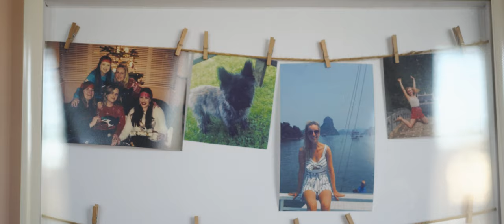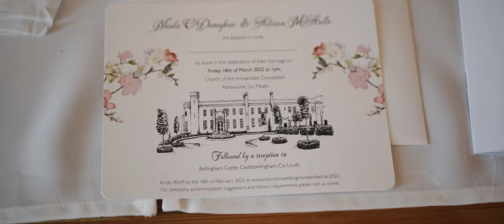Bellingham Castle Wedding Video in Ireland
An incredible wedding video shot at Bellingham Castle in Ireland.  Filmed by acclaimed Irish wedding videographer Richard Finlay of Bride and Groom Films.